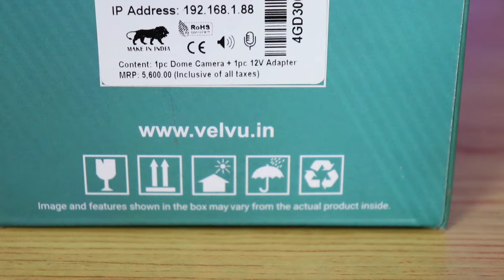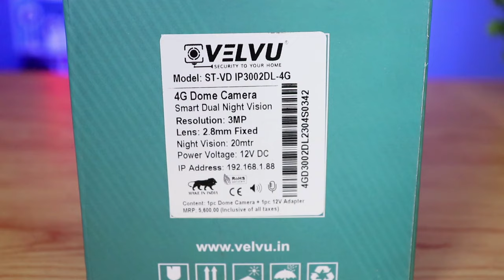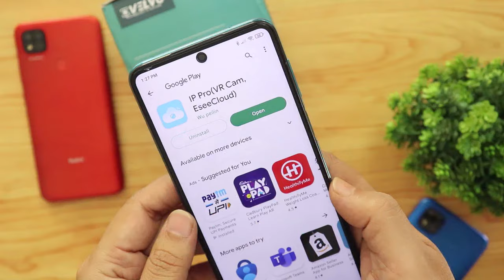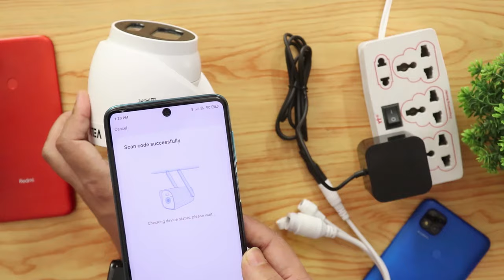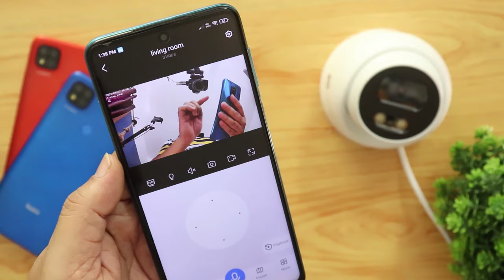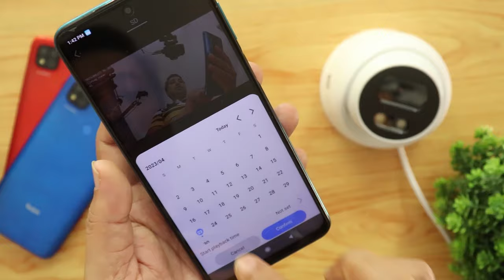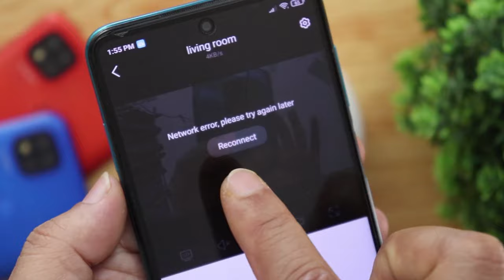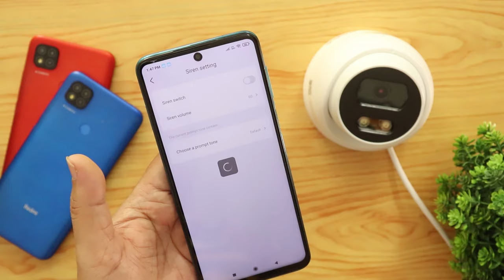Best cctv camera for School Bus india 🔥 Velvu 4g sim dome cctv camera for home shop & office review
For CCTV CAMERA INSTALLATION ON SCHOOL BUS watch this video. I will review simple to use cctv camera for school bus today. Which is SIM based CCTV Camera for School Bus. Brand is VELVU. This is best easy install security cameras, plug and play cctv. simple to use cctv camera. Just insert a sim card and micro sd card and it's done. Then install this CCTV camera in School bus. Buy this Best Budget CCTV Camera from below links. Comes with 2 years warranty. Best cctv camera in budget. Buy this best cctv camera in amazon now.

This is best security camera under 3000. Or best cctv camera under 3000. In this video i am gonna unboxing and review the Velvu 3MP 4G Sim Dome Camera ST-VD IP3002DL-4G in Hindi language. Velvu is an Indian company. So Velvu products are made in India. This is the best 4g cctv camera with sim card in India for Bus, Truck, Home, shop, office etc use. This is best cctv camera for school bus with mobile connectivity. Or best cctv camera for home with mobile connectivity. As this cctv camera connect to mobile easily. So this is Best Wireless CCTV Camera for Home. And best indoor cctv camera for home. Also this can be best cctv camera for school, BEST CCTV CAMERA FOR CLASSROOM. As this is best security camera with sim card, there is no need any wifi internet connection nearby. Apart from best cctv with sim card, there are best wifi camera for home security & best wifi cctv camera for shop. Yes you can use these best wifi cctv camera within low budget. But to use these best wifi cctv camera in india you need a wifi connection. But for 4g cctv cameras there is no need any wifi connection. Just insert the 4g sim inside the cctv camera and the cctv camera will be live.

My name is Bhargab Dutta. I live in Bangalore, India. And i hope this 4g cctv camera with sim card unboxing and review video will be helpful for you. See you in my next video soon.